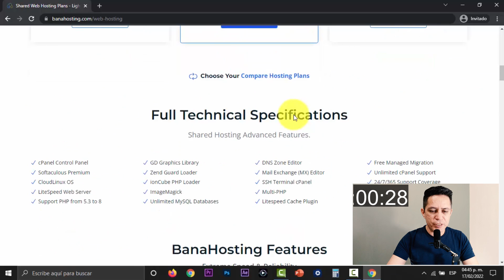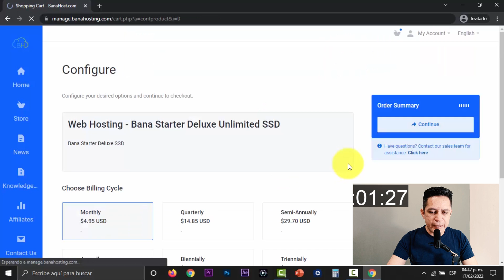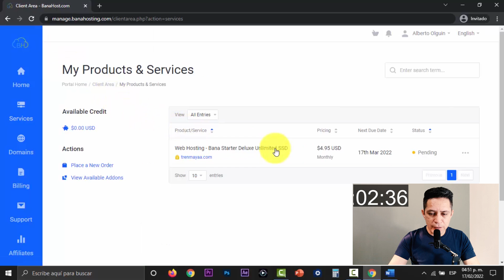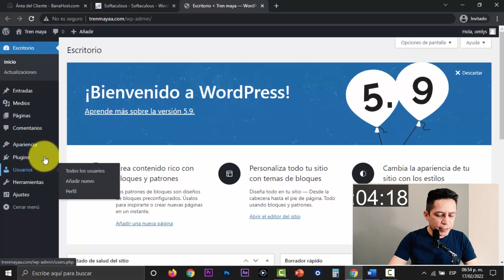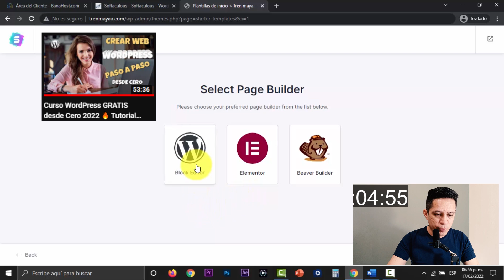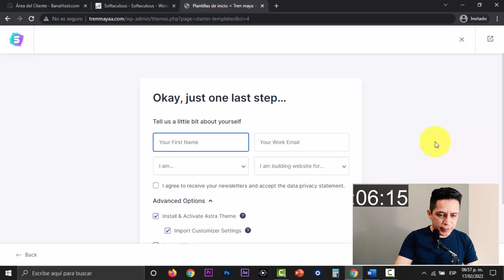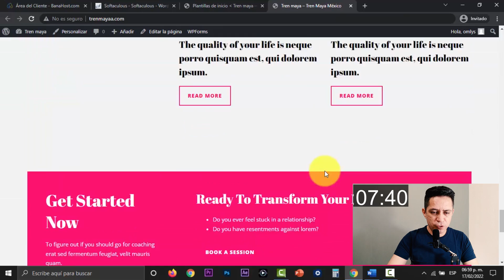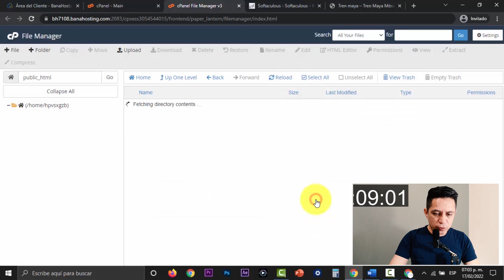Cómo CREAR una Página web en WORDPRESS en 10 minutos - Tutorial WordPress 2024 desde cero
En este tutorial de WordPress, aprenderás a cómo crear una Página web en WordPress en 10 minutos (o menos). No necesitas ninguna experiencia previa o conocimientos en programación, todo se puede hacer en muy pocos pasos y con una inversión inicial mínima.

Este curso acelerado de WordPress es tanto para las personas que buscan crear un sitio web de negocios o para su negocio, un blog o tienda en línea para su negocio o emprendimiento, como para quienes quieren dedicarse a diseñar páginas web para otras empresas.

0:00 - Introducción
0:20 - Selección de un plan de Hosting
1:10 - Elegir dominio web
3:13 - Instalar WordPress en cPanel fácilmente
3:44 - Poner WordPress en Español
4:06 - Página web en línea en 4 minutos
4:24 - Instalar tema profesional gratis a WordPress
5:24 - Añadir el logo y personalizar el tema de Astra
7:51 - Instalar certificado SSL gratis
9:37 - Despedida

📁 Si lo prefieres, puedes ver el video del curso de WordPress detallado y paso a paso

🌎 En este tutorial WordPress 2022 desde cero te enseñamos paso a paso a crear una página web profesional en solo unos cuantos clics.

Este curso gratis en español es ideal para principiantes y te llevará de la mano para crear un sitio con certificado de seguridad en poco menos de 10 minutos.

Para esta página web utilizamos el plan de hospedaje de BanaHosting y el plugin de Astra Starter Templates.

Tutorial WordPress 2022 desde cero

CODIGO PARA CERTIFICADO SSL Y REDIRECCIONAR DE HTTP A HTTPS EN EL ARCHIVO .HTACCES

RewriteEngine On
RewriteCond %{HTTPS} off

🚀 ¿Quieres que apliquemos alguna de estas estrategias para tu negocio? el equipo de Alberto Olguin estará encantado de ayudarte.